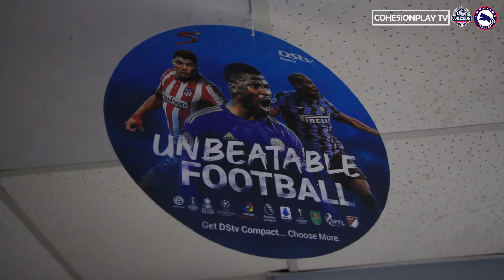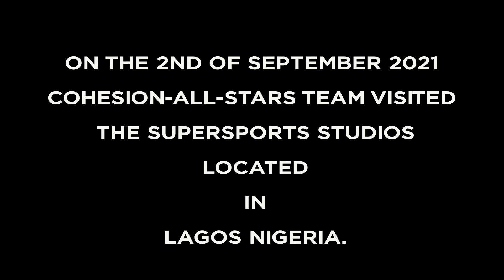Cohesion-All-stars team visits Supersports NG.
The cohesion-all-star team had a mind-blowing experience at the supersports studios as the team got to see the back end of every activity at the studio.

This experience left a positive mark in the minds of the young footballers.